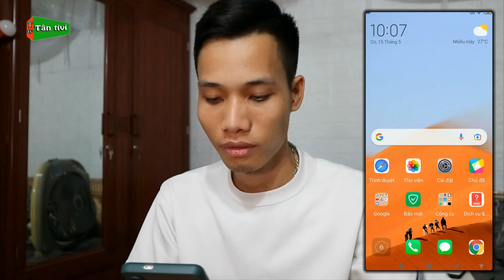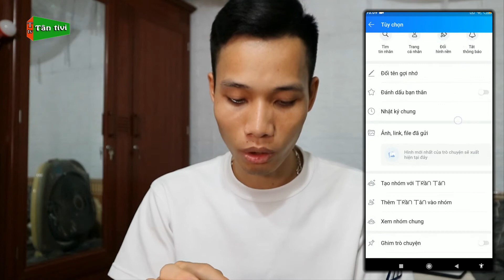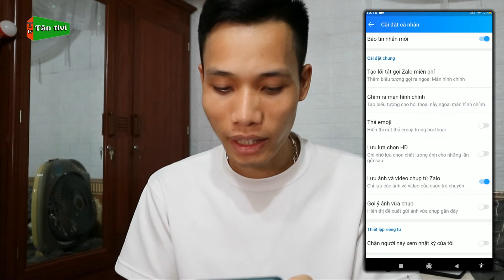Cách Tắt Gợi Ý ảnh Vừa Chụp Khi Nhắn Tin Trên Zalo | Tân tivi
Một tính năng mới trên zalo mà các bạn dùng zalo nên biết trong quá trình các bạn nhắn tin cực hữu ích nhé.